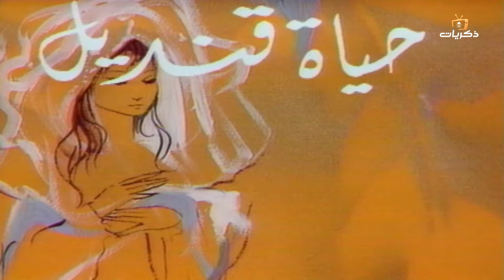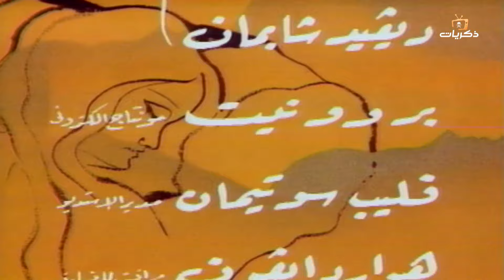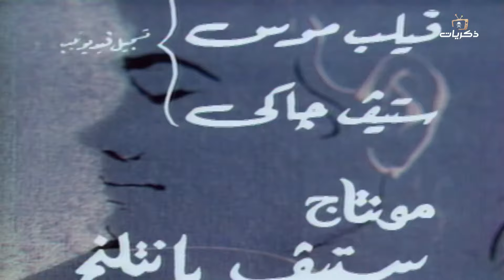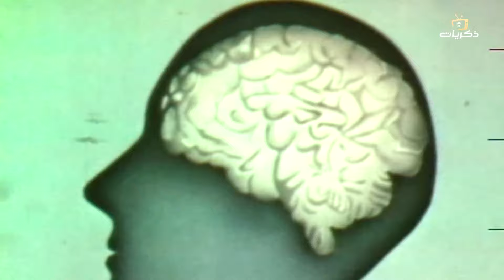المسلسل المصري النادر حبيبها بطولة محمود ياسين الحلقة الخامسة